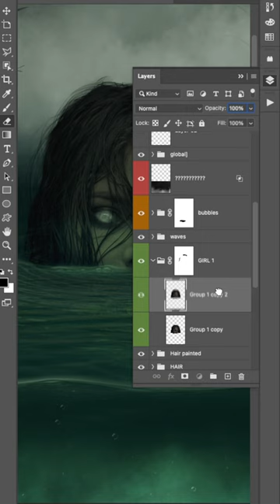Reflection Effect - Short Photoshop Tutorial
In this video we'll show you a MUCH better way of creating reflections in Photoshop. QUICK and EASY!